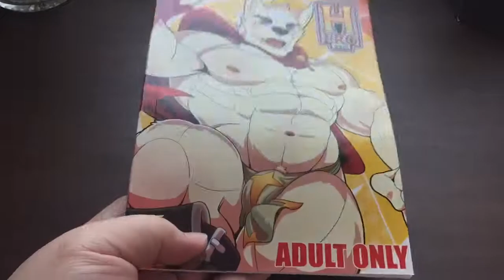Herotic preview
R18+ boylove doujinshi from Mumu the lion
Shipping world wide!!